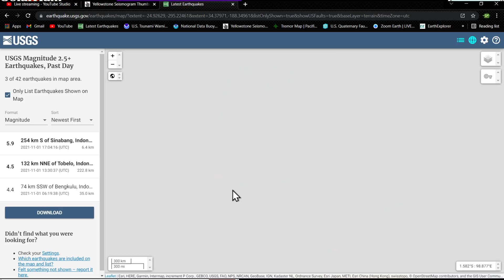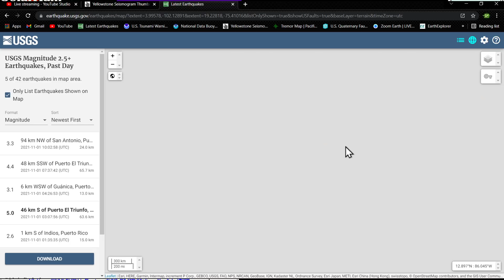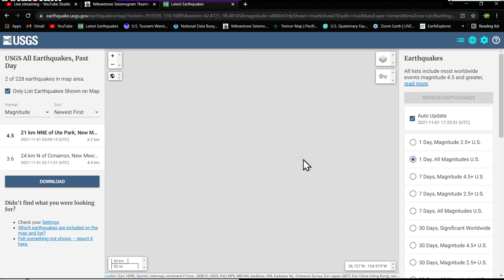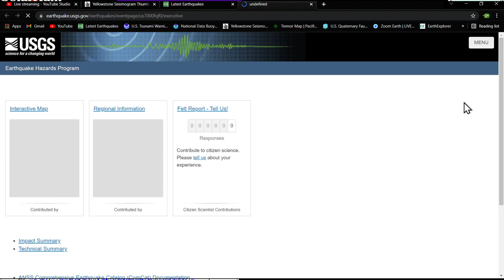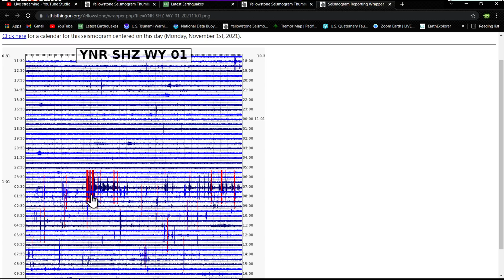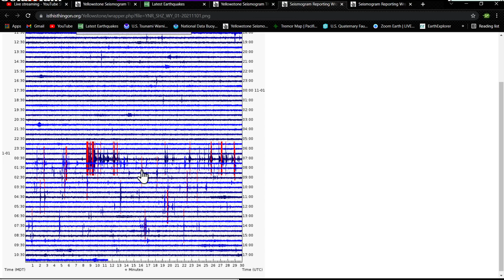5.9 Earthquake Indonesia region... 4.5 Earthquake New Mexico 11/1/2021